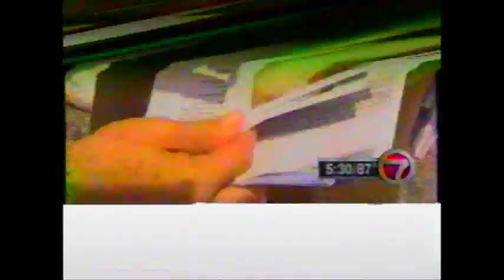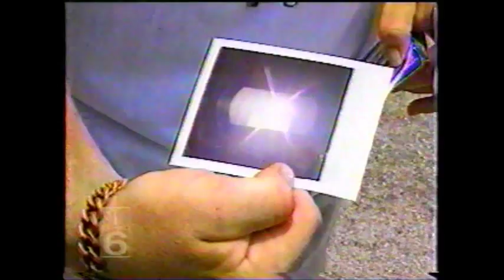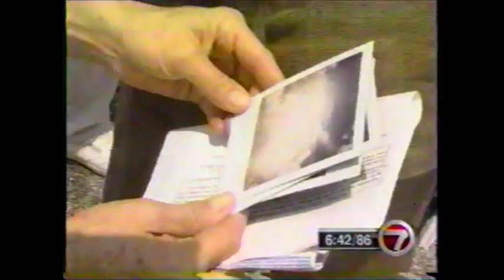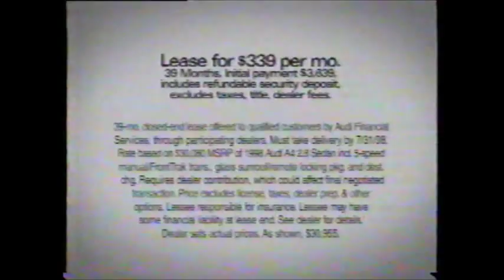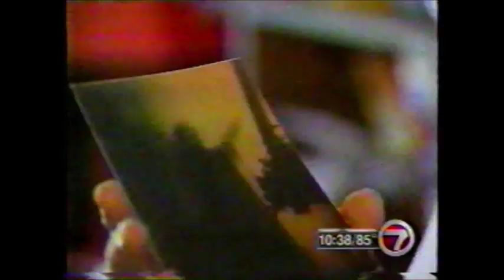Rosa Lopez - Frasier Files 1998 WSVN - Virgin Mary Apparition Coverage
This is TV news coverage of Rosa Lopez by WSVN 7 in Miami by Patrick Frazier in 1998 - Our Loving Mother's Foundation of Hollywood, Inc.

Publicist: Rick Fernandez
OurLovingMother"Dot"Wordpress"Dot"Com